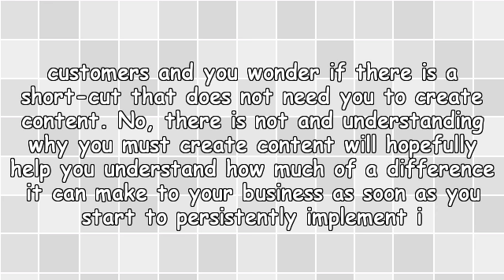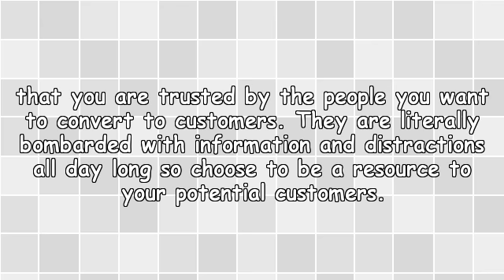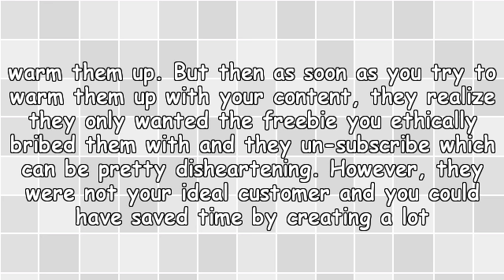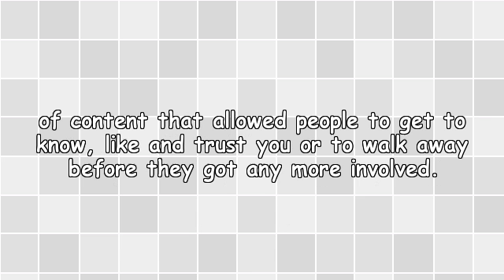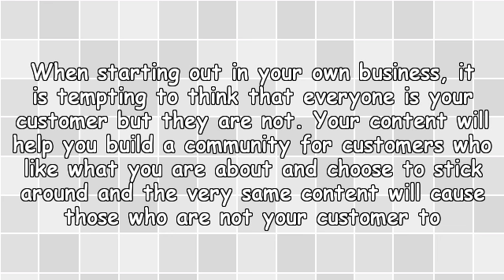2 Reasons Content Creation Works To Get More Customers